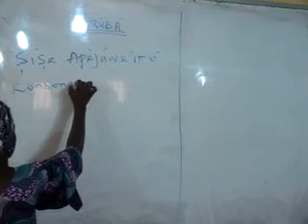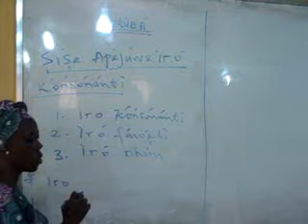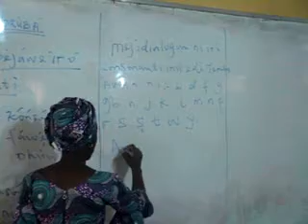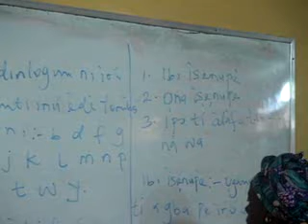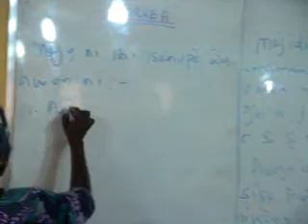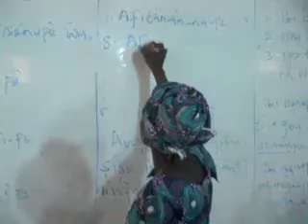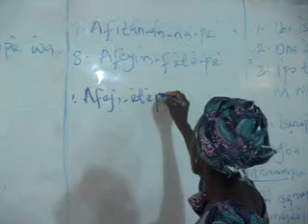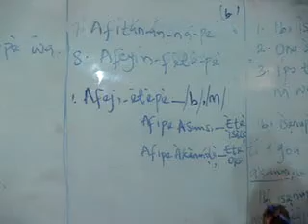YORUBA2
FUTA STAFF SECONDARY SCHOOL, AKURE